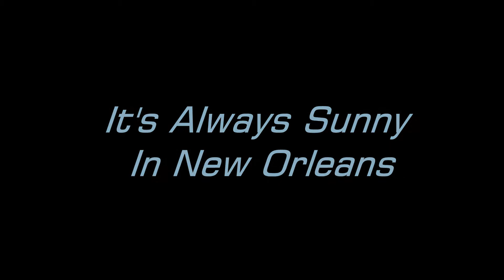It's Always Sunny In New Orleans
This video is being released half done because i dont want to film anymore. suck it.